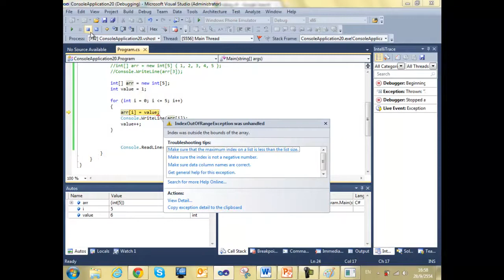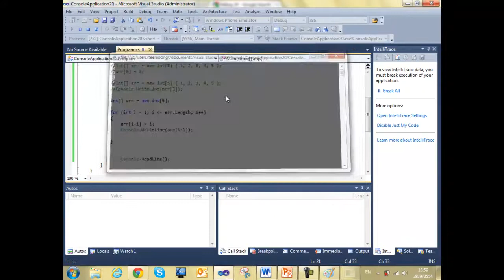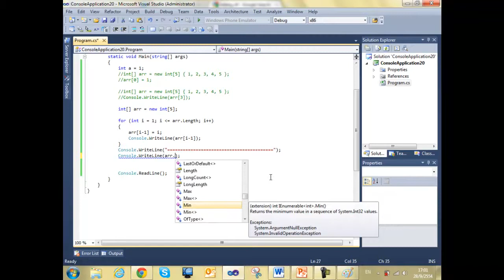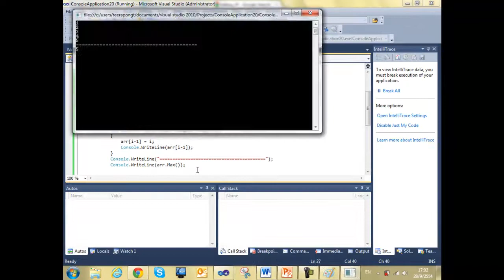ITE233 OOP :: Final Ep.2 (4/10)